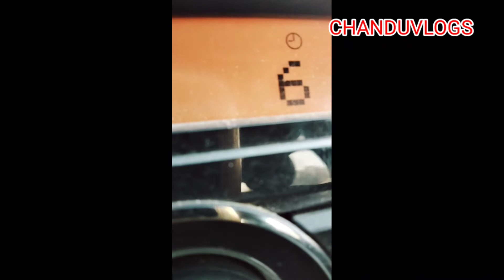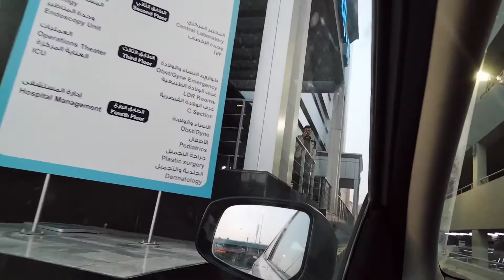How hard life was for a day in Kuwait |కువైట్లో ఒక్కరోజు జీవితం ఎంత కష్టంగా గడిచిందో